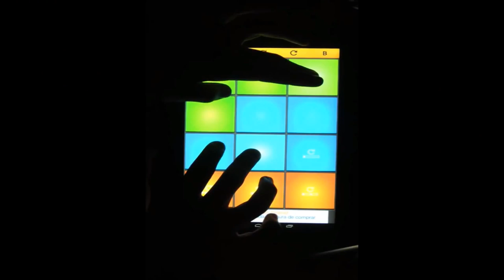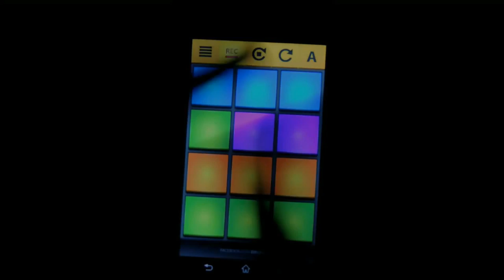DREAM PADS - INTRODUCTION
Using app Drum Pads 24